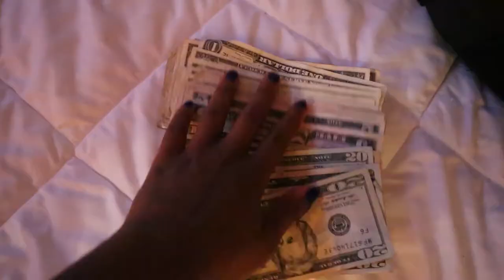★VLOG 34★ stripper storytime: facetime w/ me, stranger things + my boss hates me! | kaylin the alien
hey babes,

here is a vlog of me explaining what happened to me as a baby stripper in las vegas! funny story time and then shit kind of hits the fan. major plot twist. i still am in shock this happened. honestly, i dont know what the f*ck is going on, but YOLO! ;)

p.s. i did something new with the audio. lmk if you can hear or not. i blasted my ears at a concert the other night so i cant tell if it's just me orrrr. more vlogs coming next week! hope you enjoy! It sounds like an actual FaceTime vlog lowkey lol!

xoxo,
kaylin the alien aka kayme